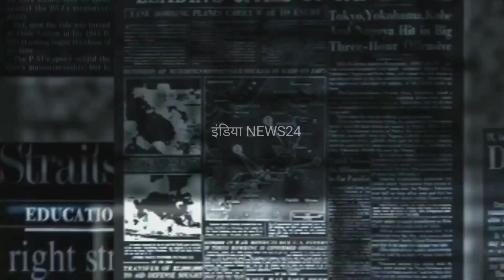BJP अध्यक्ष स्वतंत्रदेव सिंह ने खोली CM योगी की पोल | Swatantra Dev Singh | Yogi Adityanath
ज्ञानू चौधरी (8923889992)